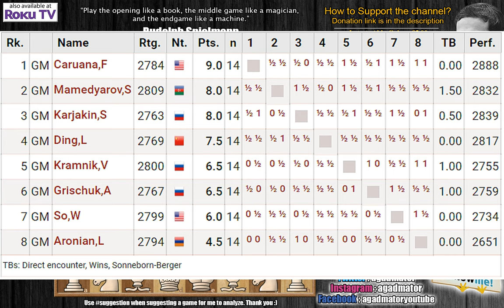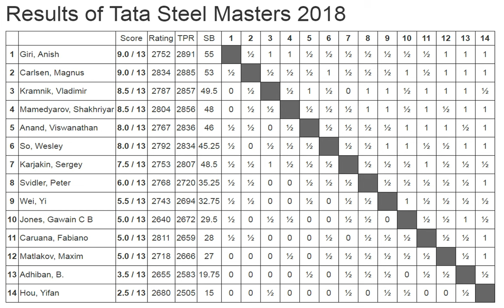Taming The Madras Tiger | Anand vs Hou Yifan | Grenke Chess Classic 2018.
Viswanathan Anand vs Yifan Hou
GRENKE Chess Classic (2018), Karlsruhe GER, rd 1, Mar-31
English Opening: Anglo-Indian Defense. King's Knight Variation (A15)

1. Nf3 Nf6 2. c4 e6 3. Nc3 d5 4. e3 Bd6 5. b3 O-O 6. Bb2 c5 7. g4 d4 8. ed4 cd4 9. Nd4 e5 10. Nf5 Bf5 11. gf5 Nc6 12. Bg2 Nb4 13. Qe2 Nc2 14. Kd1 Na1 15. Ba1 Qd7 16. Ne4 Qf5 17. Nf6 Qf6 18. Bb7 Rad8 19. Kc2 Rfe8 20. Bc3 Bc5 21. f3 Bd4 22. Re1 g6 23. Qe4 Kg7 24. Bd5 Qb6 25. b4 f5 26. Qd3 Bc3 27. dc3 Qd6 28. a4 a5 29. Kb3 Rb8 30. b5 Qc5 31. h4 Rbd8 32. h5 Kf6 33. hg6 hg6 34. Qe3 Qe3 35. Re3 Rd6 36. Re1 Rc8 37. Rh1 Kg7 38. Kc2 g5 39. Rd1 Kf6 40. Kd3 Rb6 41. Rh1 Kg7 42. Rg1 Kf6 43. Ke3 Rd6 44. Rb1 Rb6 45. Ke2 Kg6 46. Kf2 Kf6 47. Rh1 Kg7 48. Re1

The 2018 GRENKE Chess Classic is a 10-player round-robin held in Germany from 31 March to 9 April. The first 3 rounds are in Karlsruhe alongside the GRENKE Chess Open, then after a rest day the last 6 rounds are in the Kulturhaus LA8 in Baden-Baden. The field features World Champion Magnus Carlsen and fellow Top 10 players Fabiano Caruana, Maxime Vachier-Lagrave, Vishy Anand and Levon Aronian, as well as women's no. 1 Hou Yifan.

The time control is 100 minutes for 40 moves, then 50 minutes for 20 moves and then 15 minutes to the end of the game, with a 30-second increment from move 1. If players are tied for first place a rapid play-off will take place.

Chess.com: agadmator
Skype: agadmator